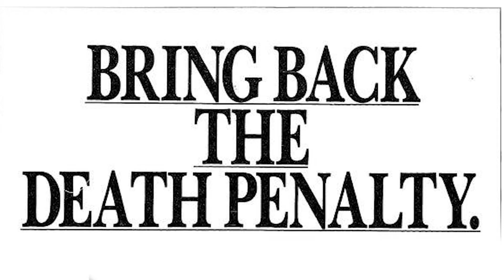Lessons from the Exonerated Five: A Conversation with Dr. Yusef Salaam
In honor of Black History Month, Dr. Yusef Salaam of the Exonerated Five (formerly the Central Park Five) shares his story of being wrongfully convicted, and eventually acquitted, as well as the lessons he wants to pass on to students. Hosted by the FAU Diversity Platform. Special thanks to Dr. Yusef Salaam.

Camera:
Imani Lauryn Marable
Nick Crisafulle

Editing:
Imani Lauryn Marable